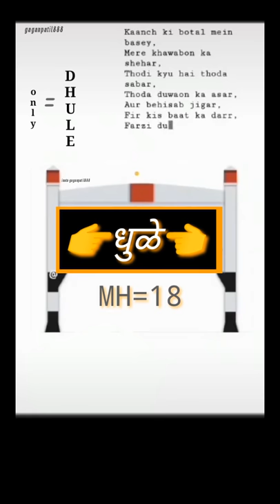Only dhulekar 👑🔥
MH 18 🚩